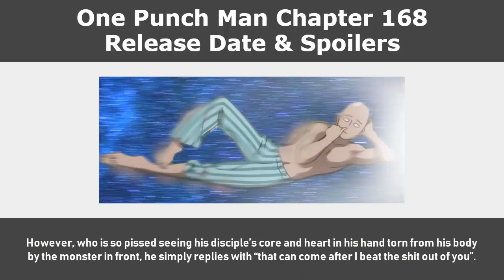One Punch Man Chapter 168 Release Date & Spoilers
One Punch Man Chapter 168 Release Date,One Punch Man Chapter 168 Spoilers,One Punch Man Chapter 169 Release Date,One Punch Man new manga chapter,